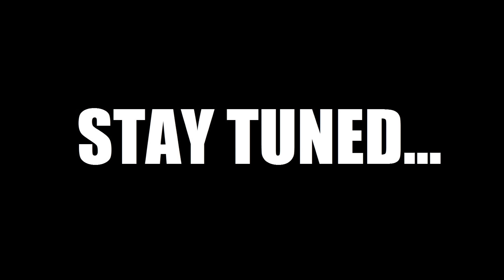Skyrim Battles -TEASER- Talos,Dovahkiin vs Akatosh vs Molag Bal,Mehrunes Dagon,Namira,Azura,Mephala